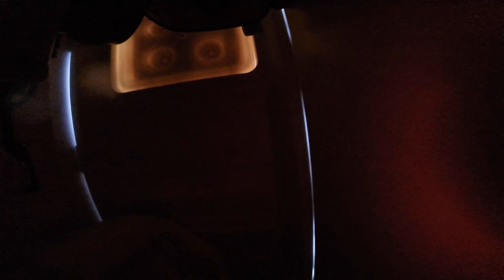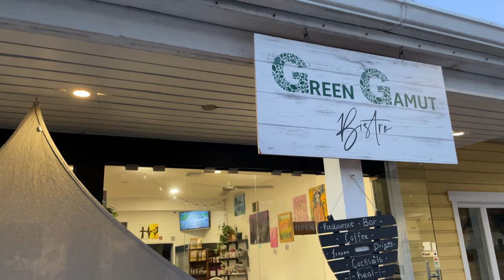Bahamas 2023 - Part 2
Scuba diving in Freeport, Bahamas!
I dove with Grand Bahama Scuba. Fred and Melinda run this dive shop and they are fantastic. Super knowledgeable and I felt safe with them. I didn't plan ahead and was scrambling to book a few dives when I got to the island and Melinda was super accommodating. She let me join 4 dives (2 days of diving) with I think 2 days notice. Many of the other dive shops were closed in January and/or needed way advanced notice to book a day of diving.

I had so much fun diving here! Seeing all the sharks (carribean reef sharks) was SO COOL! A memory I'll never forget. I also had a painful interaction with a remora on dive 2... also a memory I'll never forget haha.

Beach hopping was tough here... many beaches are marked on Google maps, but they are very hard to find/access. The only off-the-beaten-path beach that I found that I'd recommend is Barnaby Beach.

Video Guide/Highlights:
1:13 - 6:57 - Dive 1. Deep Coral Reef Formation. 1 faraway shark sighting at the end of the dive. Lots of beautiful fish and coral reef.
7:00 15:32 - Dive 2 - Shark Junction. Carribean reef sharks!
17:05 - 18:58 -Dive 1 & 2 recap
21:20 - 26:05  Day 2 of diving. Dive # 3 - Gales Grotto
26:46 - 33:06 - Dive # 4 - Shark Junction
29:19 - Sting ray
34:05 - Beach hopping misadventure
37:25 - Green Gamit Bistro - A+ food

Next/final Bahamas video: Swimming with Pigs and Kayaking through the Mangroves!